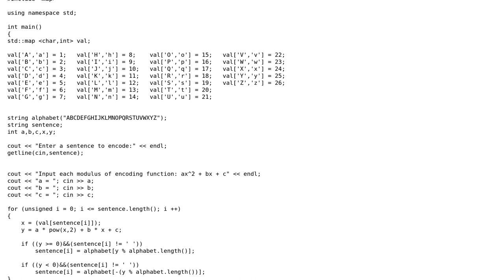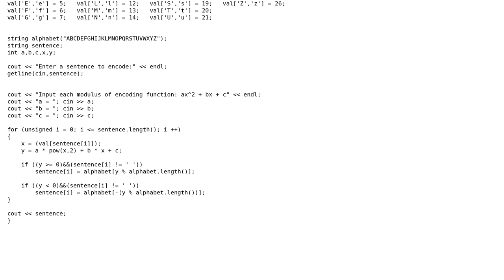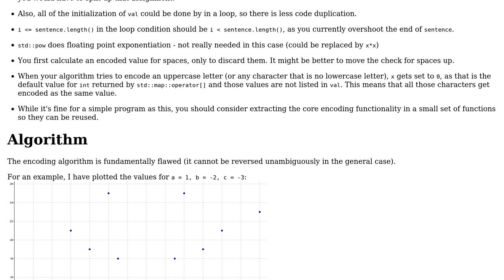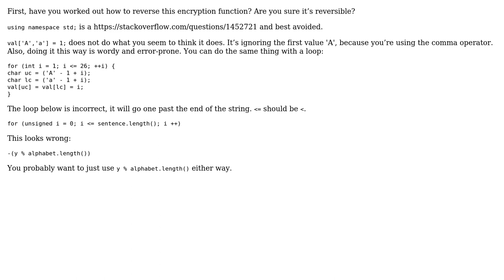Code Review: Ciphering program based on quadratic function (2 Solutions!!)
Code Review: Ciphering program based on quadratic function

With thanks & praise to God, and with thanks to the many people who have made this project possible! | Content (except music & images) licensed under CC BY-SA | Music | Images & others | With thanks to user Tom Zych user MMoRe user hoffmale user 200_success and the Stack Exchange Network Trademarks are property of their respective owners. You are responsible for your own actions.